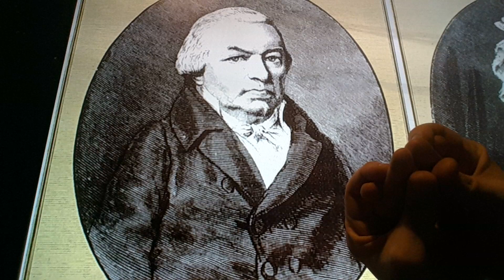Horacio the handsnake - Johann van Beethoven